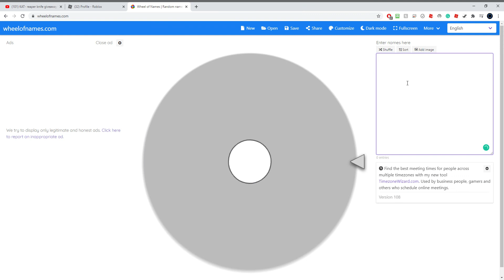reaper knife winner!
you will see the winner of the reaper knife in this video!